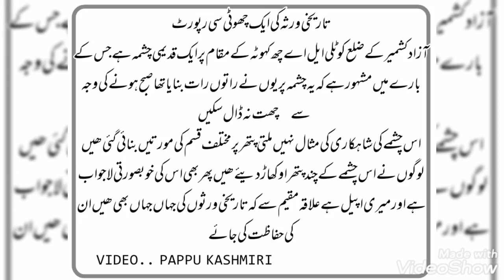آزاد کشمیر کے ضلع کوٹلی سیری کہوٹہ کے مقام پر خوبصورت چشمہ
آزاد کشمیر کے ضلع کوٹلی  سیری کہوٹہ کے مقام پر یہ چشمہ واقع ہے  ہماری اپیل  ہے کہ جہاں جہاں بھی کوئی تاریخی ورثہ ہے اس کی حفاظت کریں  یہ ہمارے علاقوں کی خوبصورتی ھیں

Video By papu kashmiri